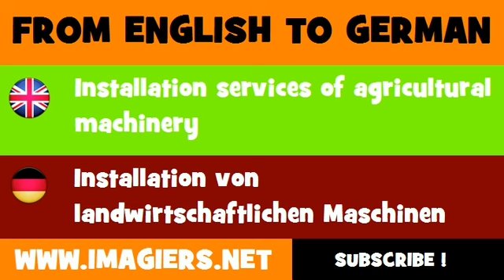FROM ENGLISH TO GERMAN = Installation services of agricultural machinery